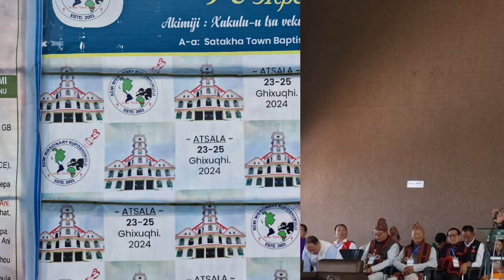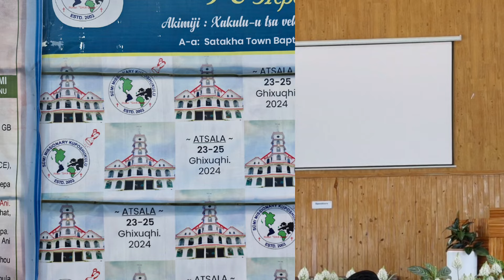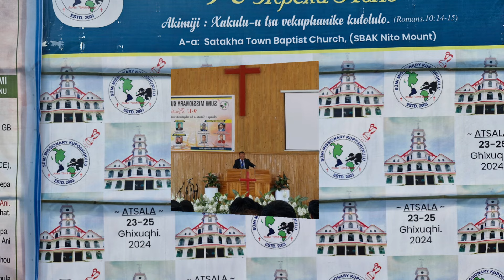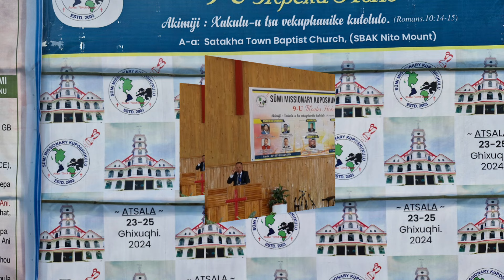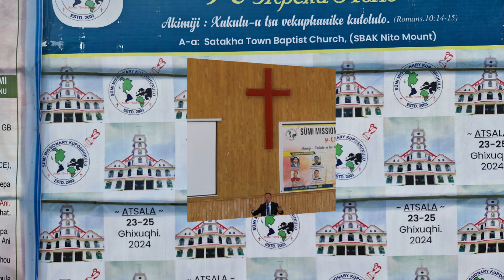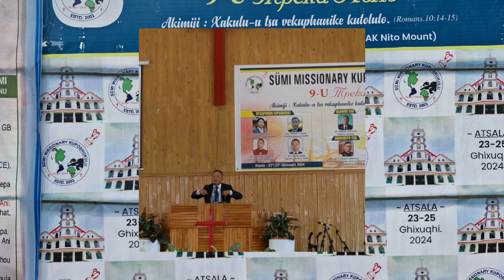Sumi Missionary Kuposhukulu Hoho atsala akuthuu part 1 puwuakeu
Sumi Missionary Kuposhukulu Hoho Satakha Town Baptist Church, SBAK Nito Mount#atsala akuthuu part 1 puwuakeu
Rev.Dr.Daniel Executive Secretary SBAK Aizuto